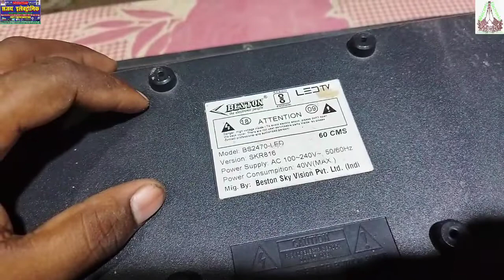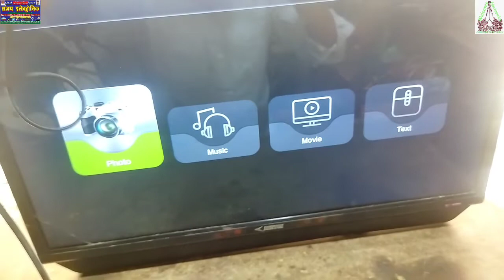Beston led tv full dead condition MOSFET driver ic short used universal str set ok